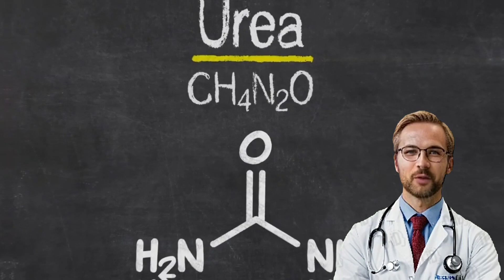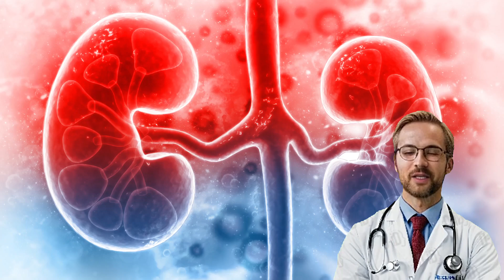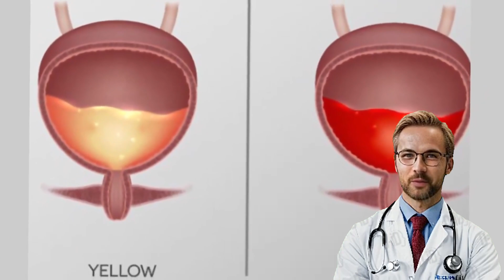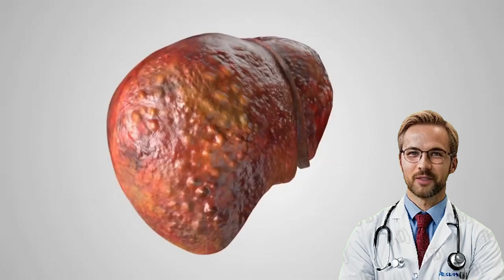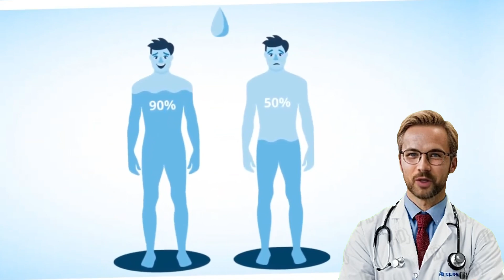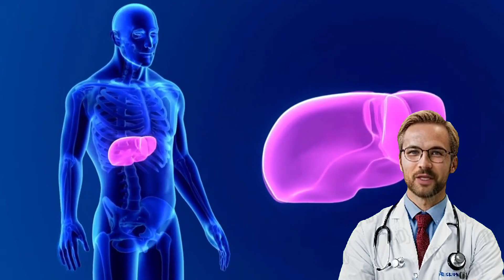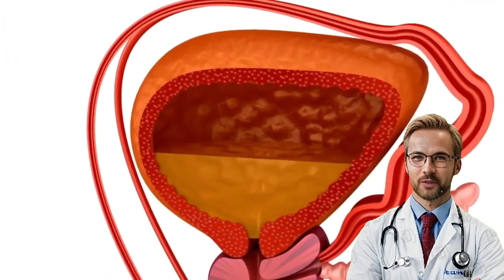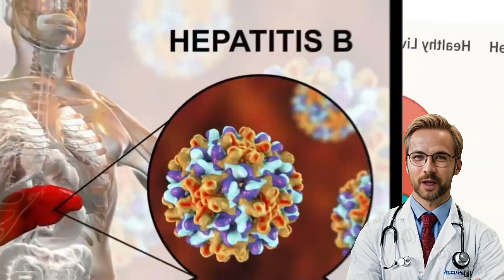Nahaki Urinegi Machuna Nahaki Hakselgi Maramda Kari Takli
Have you ever wondered what the color of your urine says about your health? In this video, we'll explore the various shades of urine color and what they might indicate about your well-being. From pale yellow to dark amber, each hue can provide valuable insights into hydration levels, dietary habits, and potential health issues.